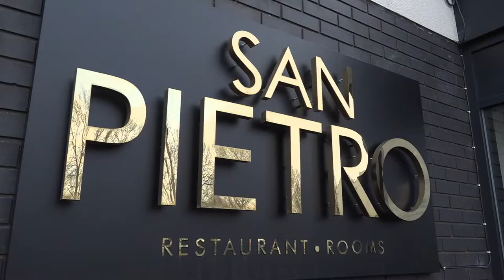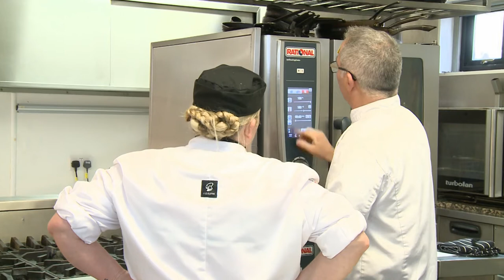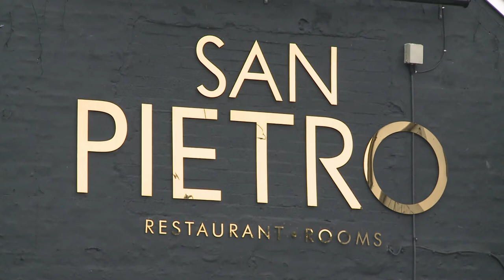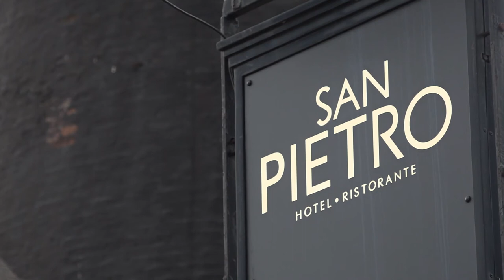Reality Bites - Episode 11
Episode 11 is the second semi-final of our brand new cooking competition and TV series - Reality Bites.

Nikki from the Grimsby Institute is in the kitchen at an Pietro in Scunthorpe, competing against Ben from Lincoln College for a place in the series final at Tickton Grange. Presented by Steven Bennett with guest judge Liz McTernan.